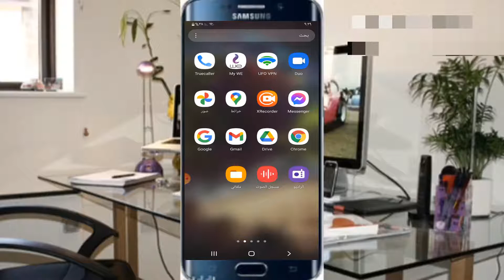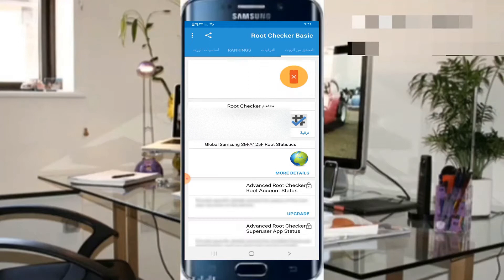طريقة معرفة اذا الهاتف فيه رووت ام لا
كيفية معرفة اذا كان الهاتف به روت,
معرفة الجهاز روت ام لا,
معرفة الجهاز به روت ام لا,